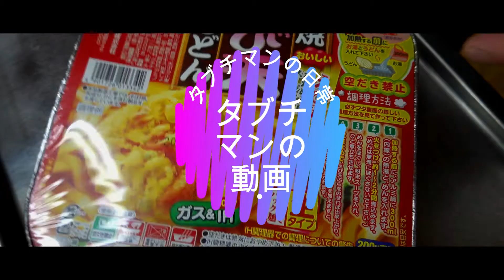【インスタント】五木の鍋焼えび天うどん！鍋焼スローモーション Japanese instant noodles Nabeyaki udon Shrimp tempura udon slowmotion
今回は五木の鍋焼えび天うどんをスローモーションで作ってみました！
Japanese instant noodles　Japanese instant udon
Nabeyaki udon　Shrimp tempura udon　Cooking slow motion